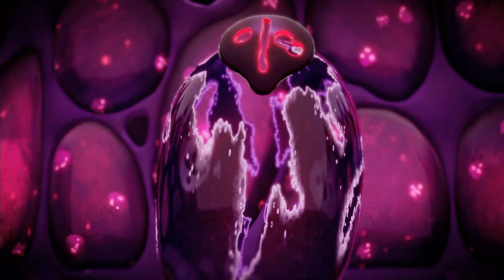MAZMORRA Y FINAL BOSS ⚔️ | Zelda Echoes of Wisdom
Tras cerrar todas las grandes brechas que habían aparecido en Hyrule es el momento de dirigirnos al bosque arcano, donde se encuentra el último templo, el lugar donde se encuentra la Trifuerza. Con ayuda de nuestras réplicas y un aliado especial haremos frente a el final boss y a todos los monstruos que replicará contra nosotros. Espero que os guste! Sígueme para más contenido como éste!